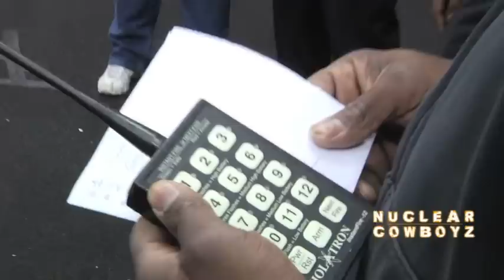Nuclear Cowboyz - Backstage with Pyro and Special Effects Coordinator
Special Effects Coordinator, Bob Smith, talks about highlighting tricks with pyro, visual and audible cues.  He also discusses how they obtain permits and consent to launch pyro and special effects in each city.

Legendary Nuclear Cowboyz FMX tribes, the Soldiers of Havoc and the Metal Mulisha® return for a never-before-seen action-packed event that takes place in the war torn city of Los Angeles during the year 2150.  The tale unfolds as the two tribes' survival is threatened and besieged by an evil force, The Tempest and her electrifying Cyborg Army. Catapulted into the heart pounding fury and frenzied excitement are the sizzling Nuclear Cowgirlz®, whose allegiance to their tribes only intensifies the Tempest's rage to destroy the Nuclear Cowboyz. The Soldiers of Havoc and the Metal Mulisha's battle is fought through fearless freestyle gravity defying stunts, combined with outrageous pyrotechnic and laser displays synchronized to heavy metal, rock alternative and electronic dubstep music.

Nuclear Cowboyz 2012 has the greatest cast of freestyle motocross, trials and quad riders ever assembled, including recent X Games 17 medalists Ronnie Faisst, Adam Jones, and Mike Mason. Joined by world-class medalist riders Taka Higashino, Beau Bamburg, Derek Garland, Nixey Danielson, Brody Wilson, Jimmy Fitzpatrick, Dustin Miller, Wes Agee, Matt Buyten, Geoff Aaron, Keith Wineland, Derek Guetter, and Colton Moore, NuclearCowboyz 2012 takes unleashed power to its massive ramps in a freestyle performance of pure danger and raw combat.